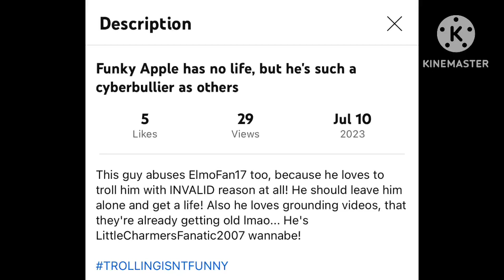Debunking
This user sucks here is why:

He get mad at People just for hating Elmofan17, which is proves he is an opinion basher, he claims telling the truth is bad, he also thinks that I have no life? Excuse me I TOUCH grass everyday, and trolling is fun, when they are trolling users that did bad things